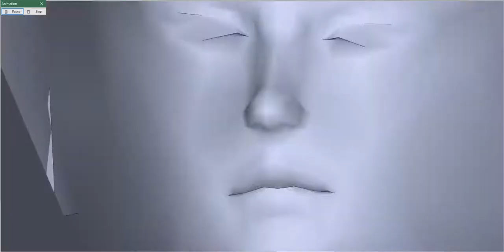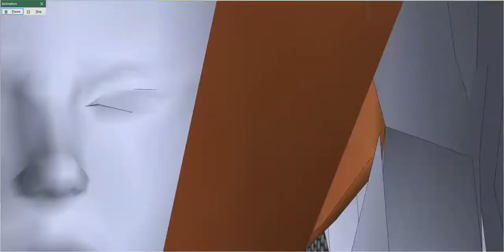USPSA INDOOR 07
SKETCHUP RENDERING OF AN INDOOR USPSA STAGE. THE ROOM IS BASED ON SHILOH GUN RANGE IN HOUSTON, TX.